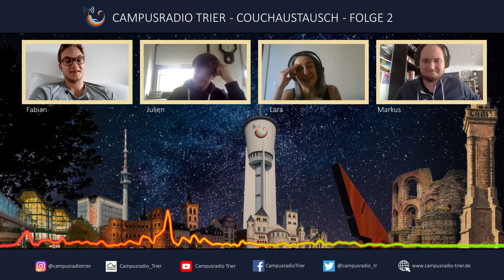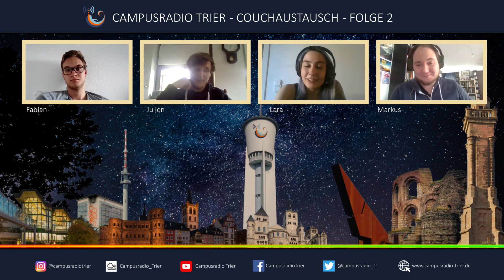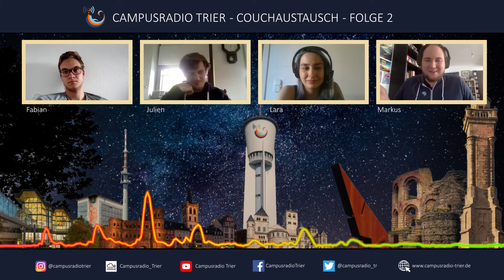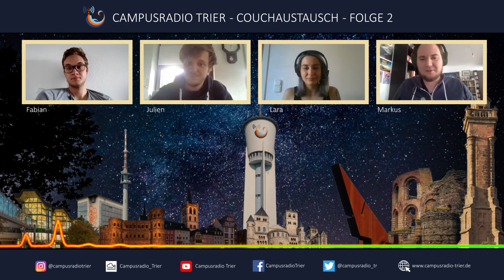Couchaustausch | Der Campusradio Trier Podcast | 07.05.2020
Couchaustausch - Der Podcast des Campusradio Trier.

Unter dem Motto abwesenheitspflicht senden wir auch ohne Zugang zu unserem Studio, ganz bequem von der Couch aus.
Jede Woche gibt es eine neue Ausgabe, immer donnerstags ab 18 Uhr.
Diese Woche spielt Markus mit Julien, Fabian und Lara ein neues Spiel: „Die Liste“.
Außerdem findet ihr viele neue Episoden unserer anderen Formate auf unserer Mixcloud.